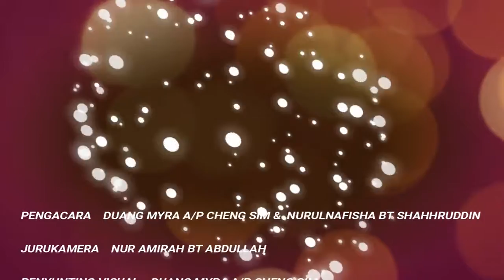VIDEO TERJAH WARTAWAN